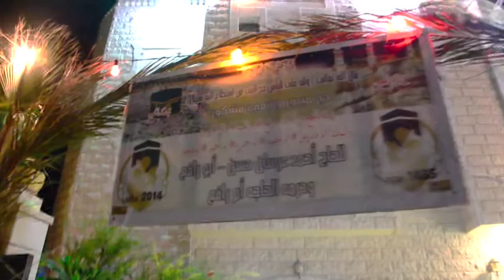My video 1